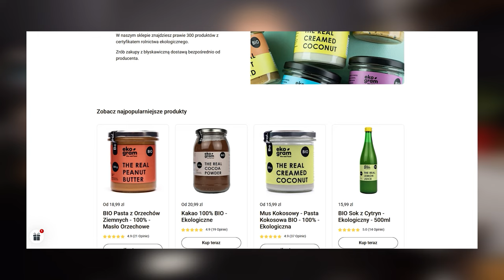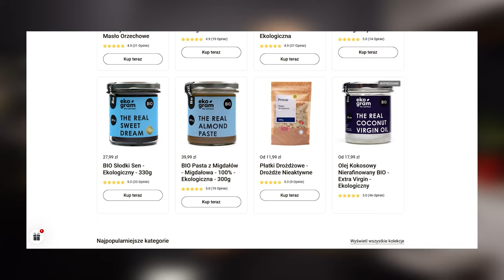NOCNA OWSIANKA NA 3 SPOSOBY - ŚNIADANIE KTÓRE NIGDY SIĘ NIE NUDZI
Nocna owsianka to szybki i zdrowy przepis na śniadanie, które nigdy się nie nudzi. Ten przepis dosłownie odmienił moje poranki. Teraz już się nie martwię co będę jeść na śniadanie 😅 Wystarczy parę minut i przygotujesz śniadanie na kolejne parę dni. Pokaże Ci przepis na nocna owsiankę na 3 sposoby oraz jak przygotować bazę do której dodasz swoje ulubione dodatki. Tak możesz przygotować nieskończoną ilośc nocnych owsianek, które nigdy Ci się nie znudzą.

Twoje ulubione mleko - roślinne / krowie
Jogurt naturalny / grecki / skrrr / jogurt kokosowy - opcjonalnie

W tym odcinku przygotujemy nocne owsianki z: mango, bananem, jabłkiem i cynamonem.

Jeżeli filmik Ci się podobał, zostaw proszę łapkę w górę 👍 To dla mnie informacja, żeby nagrywać więcej takich materiałów. Nie chcesz przegapić kolejnych filmów?

Dzięki, Michał!